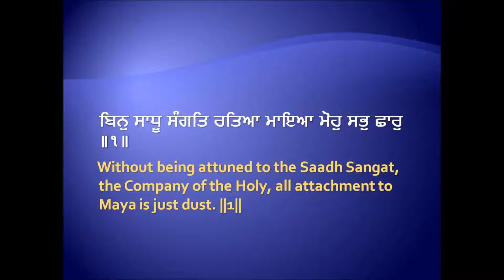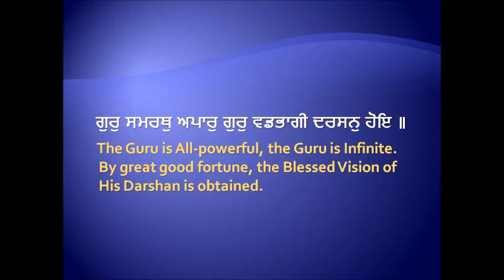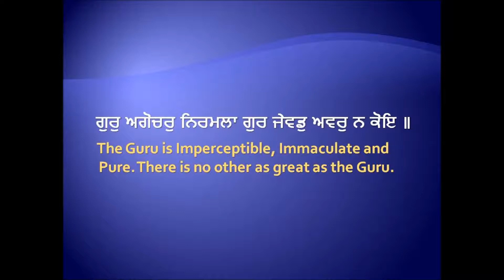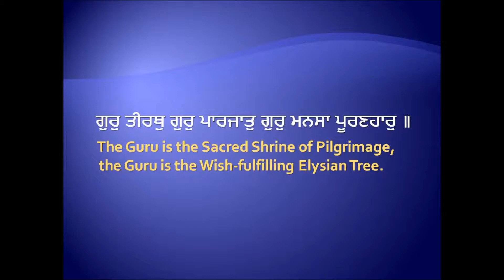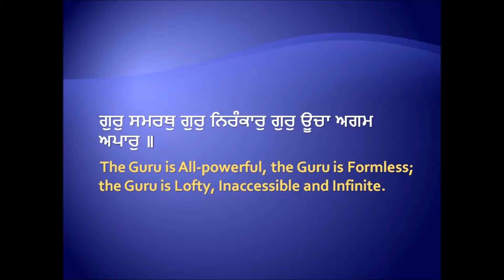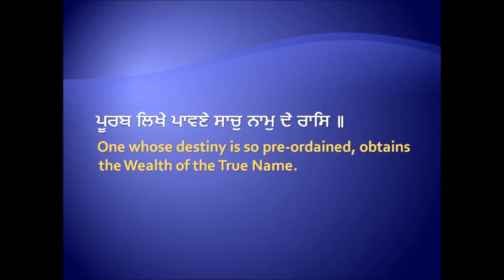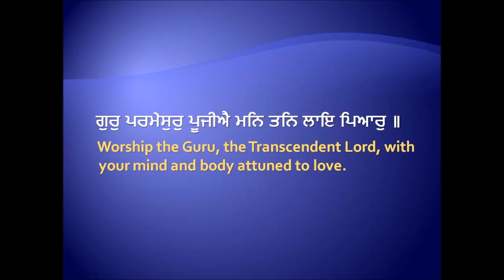Gur Parmesar Pujiye